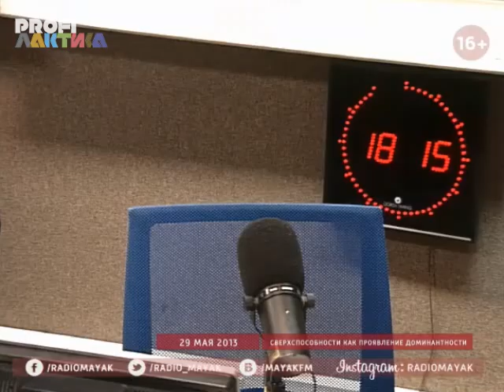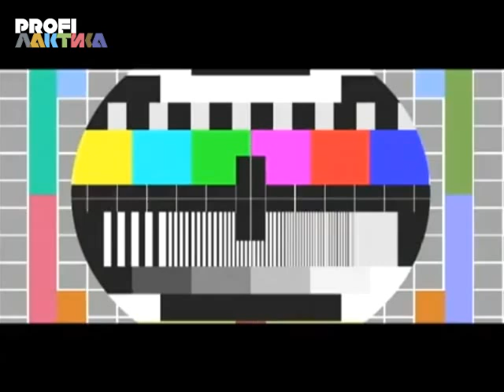Сергей Савельев: почему мигранты умнее нас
Сергей Савельев - эволюционист, доктор биологических наук, профессор.

Профилактика на Маяке 29/05 Второй час - с 18:00 до 19:00.